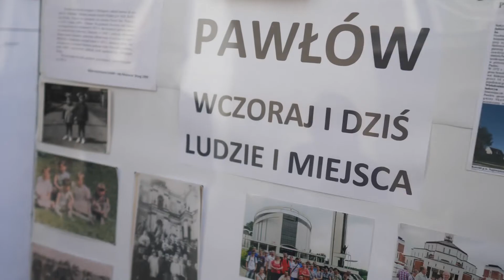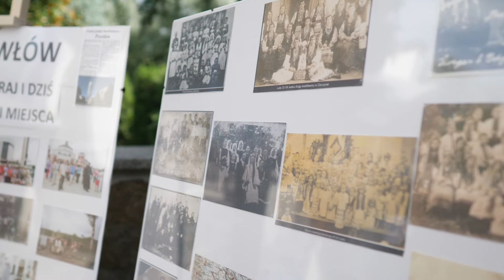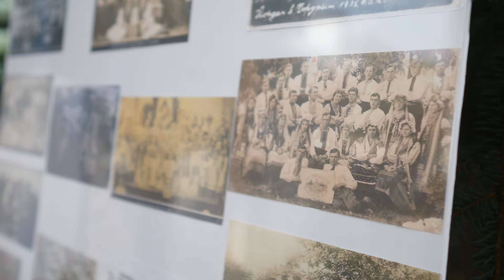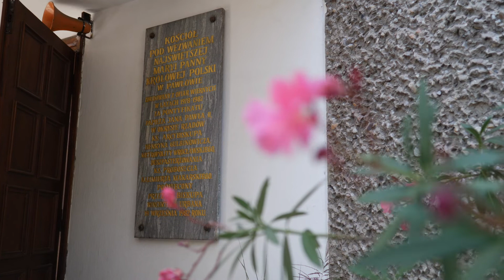Wielkie jubileusze w Pawłowie! 2022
Kościół pod wezwaniem najświętszej Maryi Panny Królowej Polski w Pawłowie  obchodzi 40 rocznicę poświęcenia.
Jubileuszowi towarzyszyła 77 rocznica przyjazdu przesiedleńców z Kresów i osiedlenia w Pawłowie.